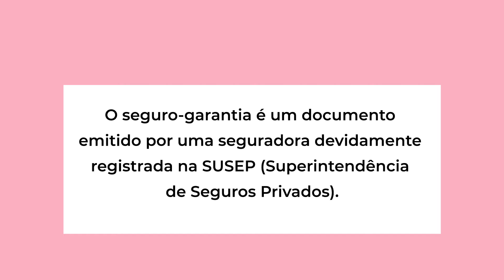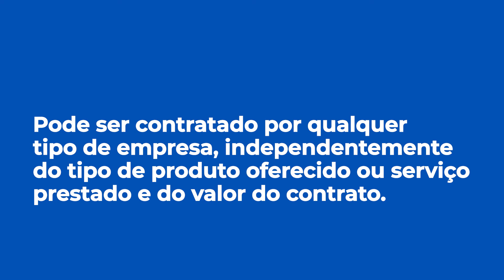Seguro-garantia nas licitações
Você já ouviu falar sobre o seguro-garantia nas licitações?

Quando uma empresa decide participar de uma licitação, uma de suas obrigações é a prestação de garantia, seja nas contratações de obras, serviços ou fornecimentos.

Quer saber o que é, como funciona e quais seus benefícios? Confira no vídeo!
Liberdade para crescer com a plataforma mais completa em licitações.
⬇️⬇️⬇️ Conheça o que podemos fazer para você!